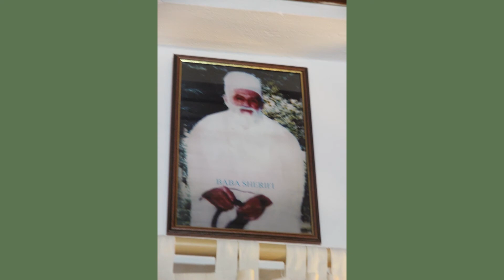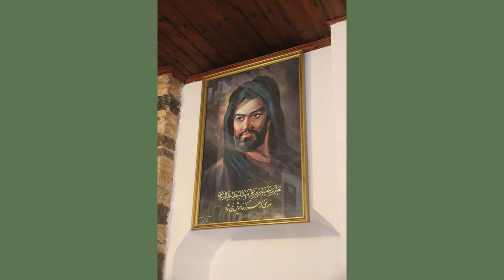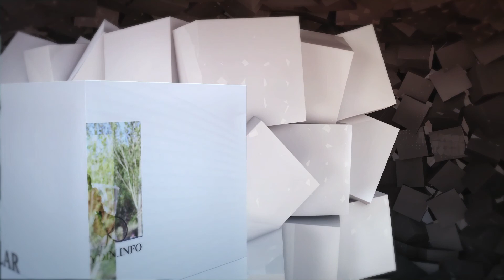ZALL TEKKESİ, GJİROKASTRO / ARNAVUTLUK, EKİM 2015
AYHAN AYDIN

FOTOĞRAFLARLA
BALKANLARDA TEKKELER, TÜRBELER, YERLEŞİM YERLERİ

ARNAVUTLUK

ZALL TEKKESİ, GJİROKASTRO (MÜCERRET SADIK BABA'YA BAĞLI)

GJİROKASTRO / ARNAVUTLUK

EKİM 2015